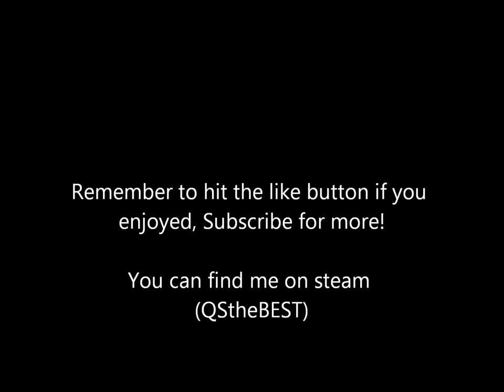Sonic And All-Stars Racing Transformed (Knuckles Game play)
Gameplay video of Knuckles.